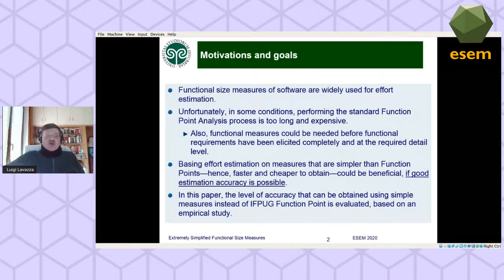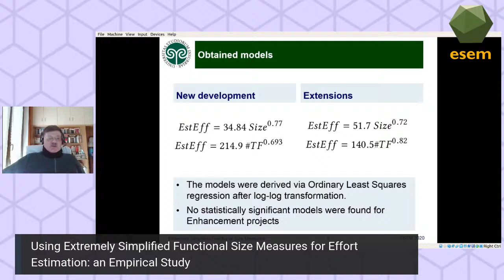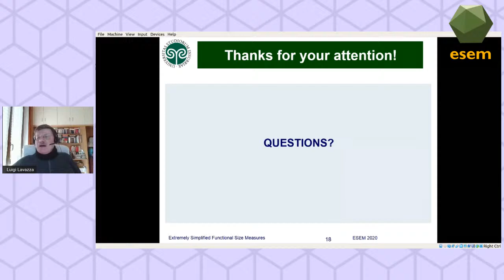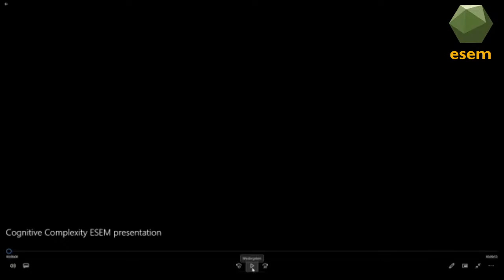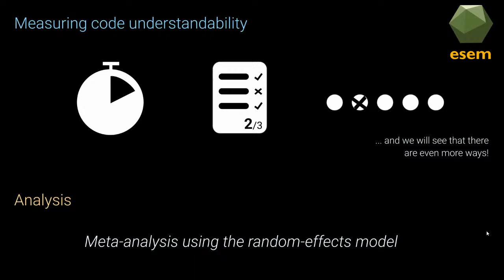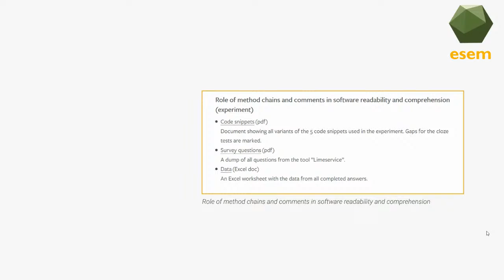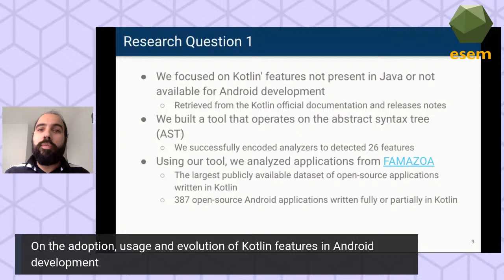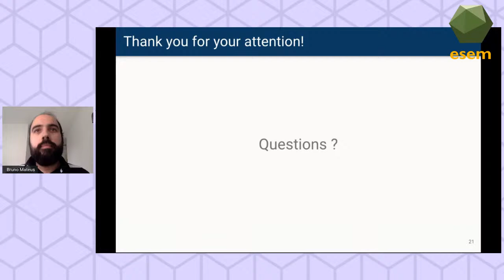ESEM 2020: Session: Measurement and Coding Practices 1/2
Session Chair: Maleknaz Nayebi

Using Extremely Simplified Functional Size Measures for Effort Estimation: an Empirical Study – (Technical Paper)
Luigi Lavazza, Geng Liu and Roberto Meli
Presenter: Luigi Lavazza

An Empirical Validation of Cognitive Complexity as a Measure of Source Code Understandability – (Technical Paper)
Marvin Muñoz Barón, Marvin Wyrich and Stefan Wagner
Presenter: Marvin Wyrich

On the adoption, usage and evolution of Kotlin features in Android development – (Technical Papers)
Bruno Góis Mateus and Matias Martinez
Presenter: Bruno Góis Mateus